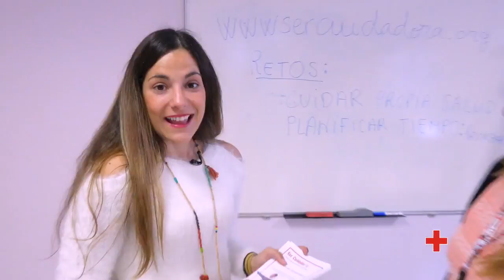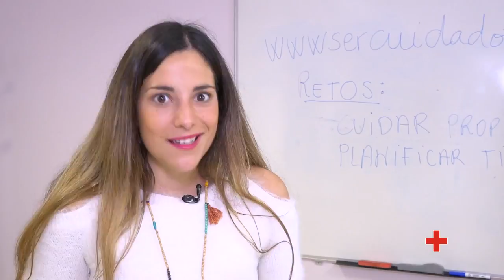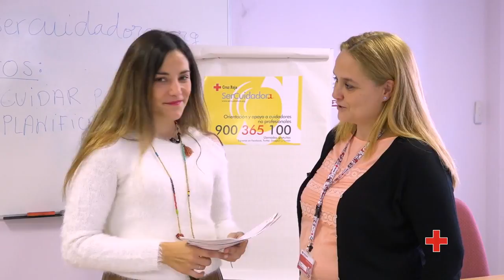CONSEJOS PARA CUIDADORES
Cuidar a un familiar o persona cercana, es una realidad que muchas personas experimentan en sus vidas. Esta responsabilidad suele surgir de forma inesperada sin darnos tiempo a prepararnos. La psicóloga Irene López Díaz nos ofrece una serie de consejos para asumirla con más facilidad.